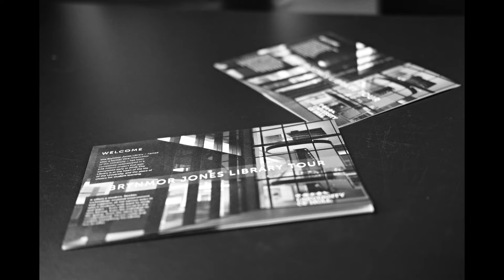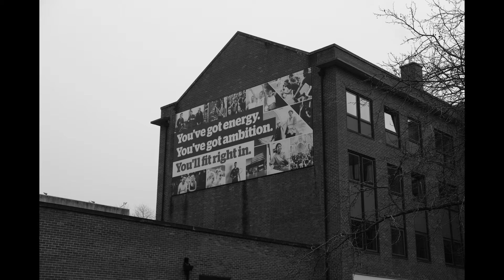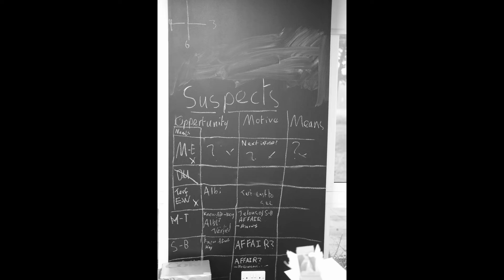Highway to Hull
A visit to Hull University